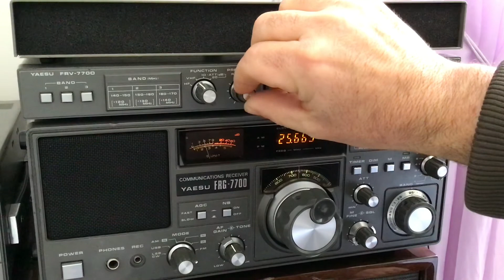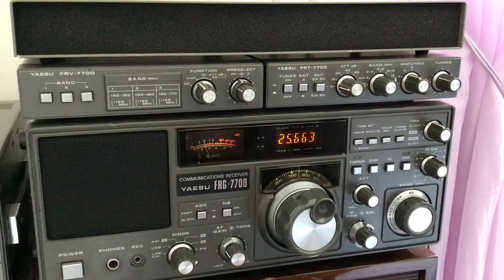QSO Dominical Département 66 anime par F8BSY VHF